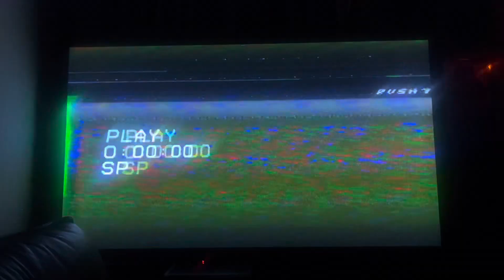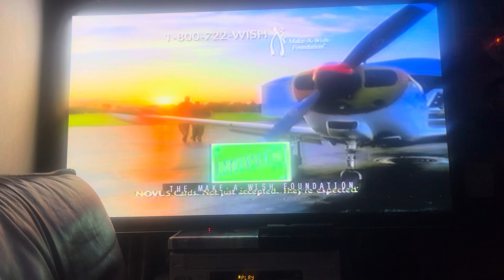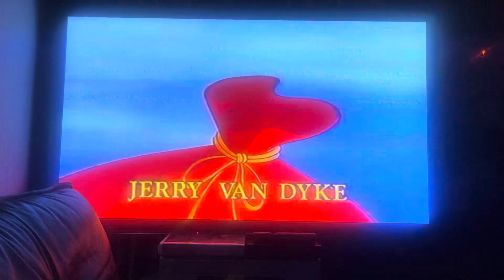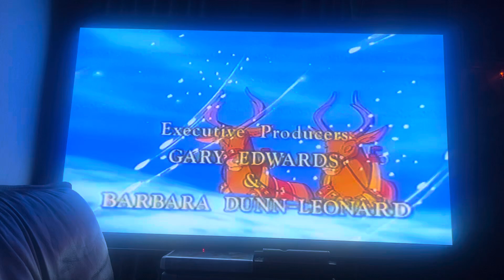Opening to Annabelle’s Wish 1997 VHS